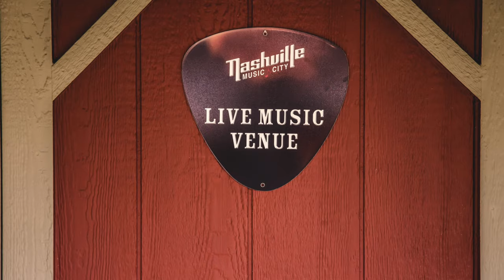RyLee's Roost Season 1, Episode 4 with Eddie Eastman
Welcome to RyLee's Roost, Season 1 - Episode 4 with special guest Eddie Eastman. Join RyLee while she spends time with her talented friend Eddie chatting and playing a little country music.

Recorded in Madison’s own back yard in her Tennessee “she-shed” (aka RyLee’s Roost) the web series harkens to RyLee's love of live acoustic music and offers a peek into RyLee's world. A 7-17 Music production (RyLee & her husband Clay Krasner) this web series is recorded in the same neighborhood where fellow Nova Scotian Hank Snow once resided as well as Maybelle Carter.

With talented friends, eight microphones, special guests, RyLee, Clay and Justin Burns (their sound engineer) all squeezed into RyLee's 160-square foot “she-shed” and captured something that is sure to attract a loyal country music audience in the years to come.

Recorded live off the floor with no edits, it gives the listener an experience much like they would get if they were sitting alongside RyLee and friends in RyLee's Roost.